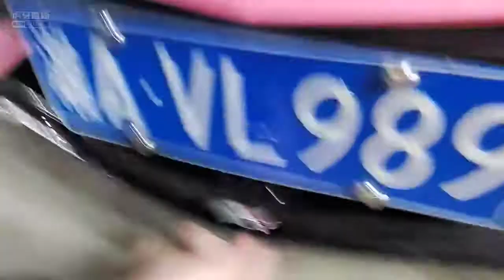集梦小胖：妹子我们总裁有钱，你们找他赔，呀兰博前铲磕了（四）